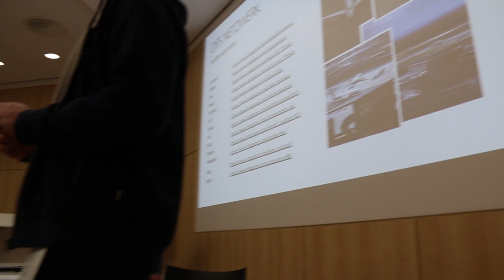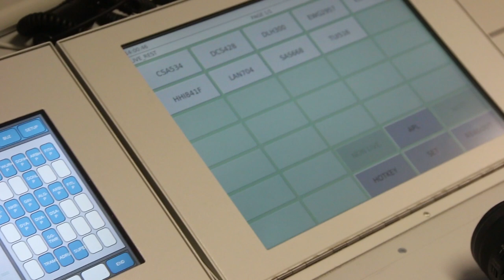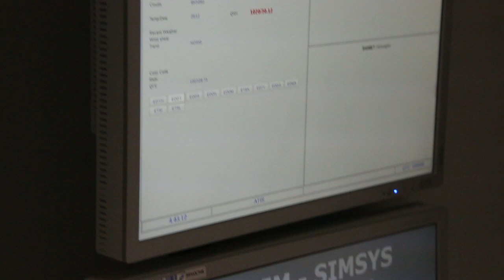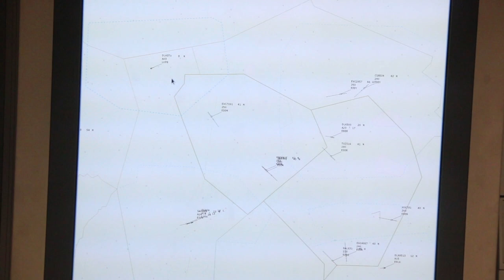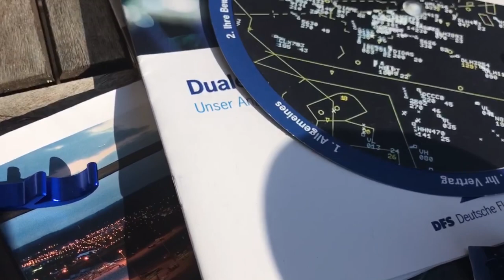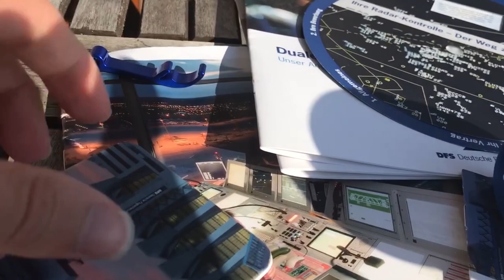Ein Tag bei der DFS || Die Deutsche Flugsicherung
Unser Tag in Langen bei der Deutschen Flugsicherung! Wir haben eine Menge gesehen und konnten viel lernen über den Beruf als Fluglotse. Falls ihr noch mehr dazu wissen wollt, schau hier mal vorbei

Das Thumbnail gehört der DFS!